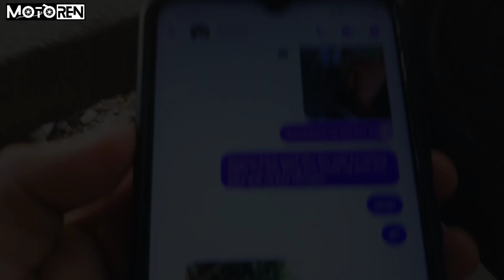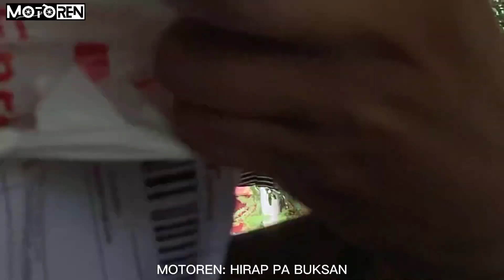PRANK MY ILOCANA LOLA | FT. RAY JAVIER (THE DELIVERY BOY)| THE GREATEST PRANKSTER | MOTOREN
MOTOREN nyo gumawa ng prank sa lola niyang ilokana 🤣

RAY JAVIER ⤵️